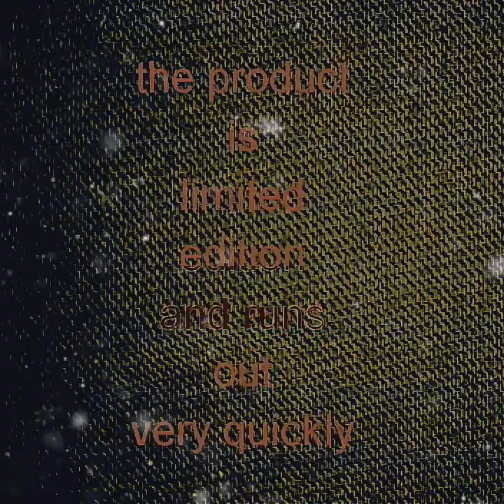DRESS mod - 076 series - original product - java stylist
- DRESS mod
- 076 series
- original product
- java stylist

we hope you all enjoy the videos that we share on in YOUTUBE.So that all of you are easier to access the TYPES , MODELS , original MOTIFS of our biggest fashion in Surakarta (solo).